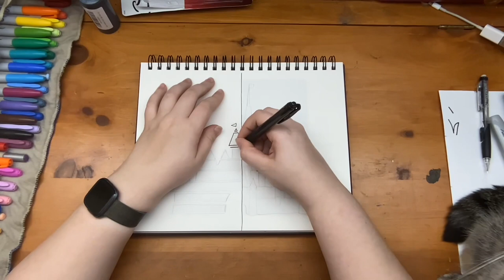Inktober 2023 Day 14: Castle